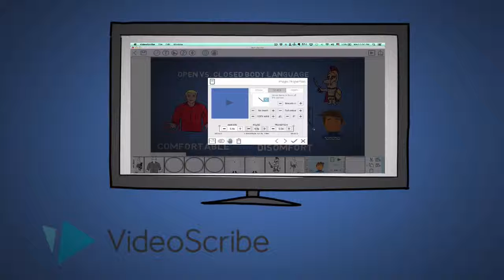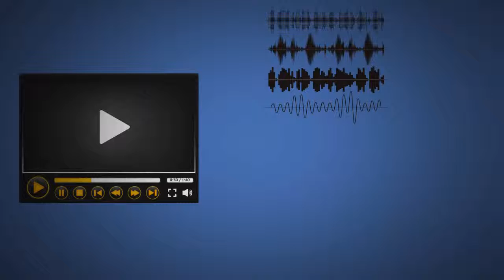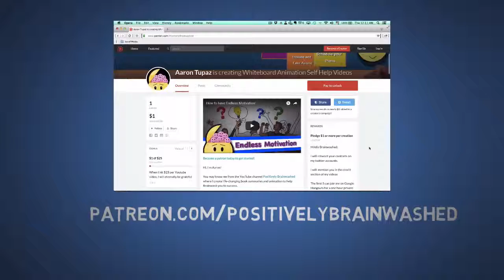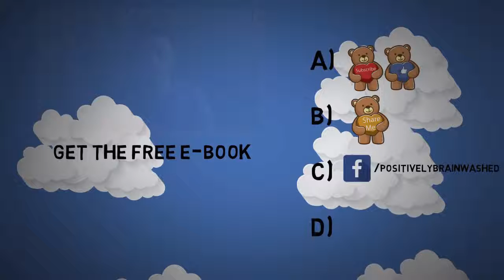How to get Filthy Rich